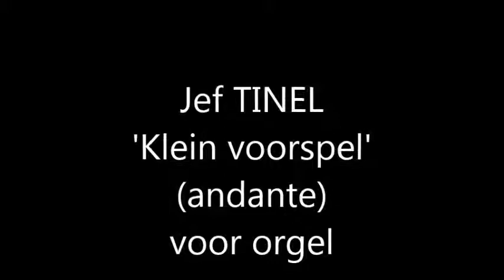Jef Tinel: Klein voorspel (andante) voor orgel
Jef Tinel (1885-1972) was organist in Maldegem en Gent.
Hij componeerde liederen en werken voor orgel, piano, koor en orkest.
Dit intiem orgelwerkje werd opgenomen in de Sint-Rochuskerk in Halle.